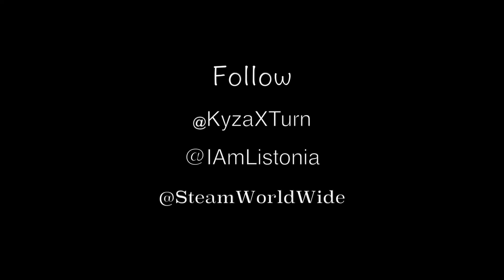X-TURN - TOP RANKING [OFFICIAL VIDEO] ft. LISTONIA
X-TURN Ft. LISTONIA - TOP RANKING [OFFICIAL VIDEO]

Born Jason Anderson in Seaview Gardens, JA, and raised by dancehall reggae music, X-TURN says "Top Ranking was destined to be made. It fuses the original sounds of the genre with new school lyrics and melodies, pays homage to the vets to, yuzimi!?".

Add European performer Listonia to the mix and you've got a monster hit with a familiar feel, destined to be a classic. Appropriately produced By SteamWorldWide, this one is for the world; enjoy.‪